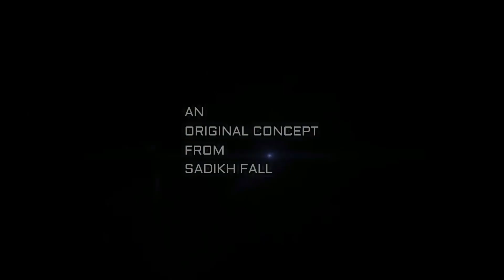SKY TEAM SENEGAL (AFRICAN BEST ACTION MOVIE EVER)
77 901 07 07 WhatsApp